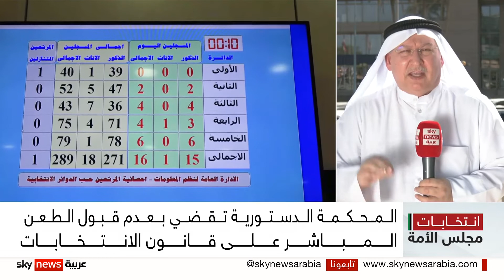الكويت.. المحكمة الدستورية تقضي بعدم قبول الطعن المباشر على قانون الانتخابات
قضت المحكمةُ الدستورية في الكويت، بعدم قَبول الطعن المباشر على قانون الانتخابات، ورفض طلب وقف العملية الانتخابية.
ووفق قرار المحكمة الدستورية الكويتية الصادر اليوم، فإنه من المقرر أن تُجرى الانتخاباتُ الخميس المقبل.
كان تجمع دواوين الكويت، قد قال إن الانتخابات القادمة مهمة ومفصلية في تاريخ الوطن، مشيرا إلى أن الركن الأساسي فيها هو الشعب، إذ يلعب دورا أساسيا في إصلاح المسار الديموقراطي، تماشياً مع الإصلاحات الحكومية التي طالت جميع مرافق الجهاز التنفيذي للدولة.